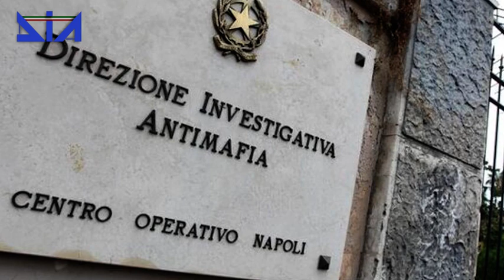Maxi-sequestro contro gli imprenditori del clan dei Casalesi